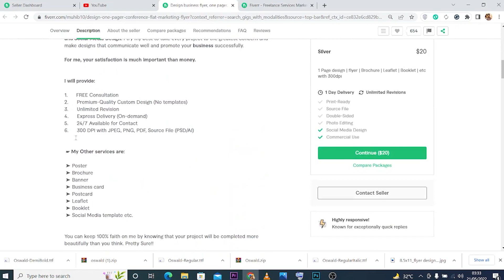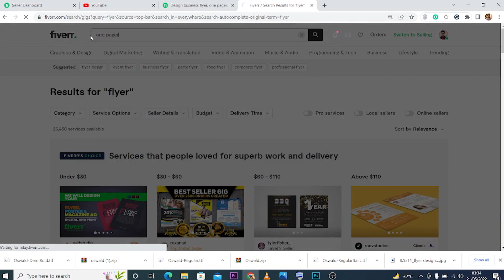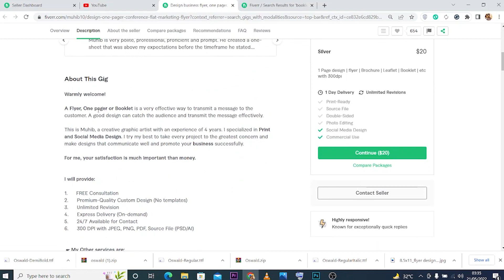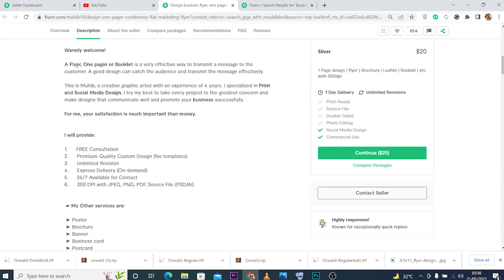How to write Best Fiverr Gig Title to Rank Fiverr Gig 2022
I am an experienced graphic designer on Fiverr having 6 years experience of freelancing and online earning. In this video I will tell you How to How to Make Money Without Any Skill on Fiverr | Complete Method